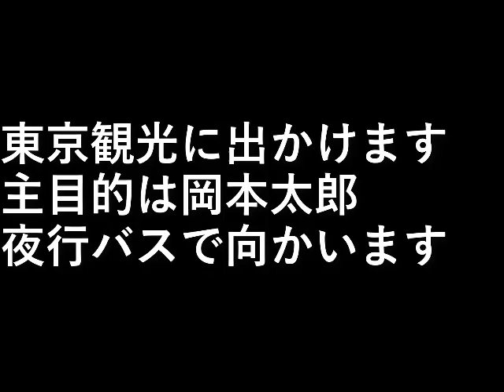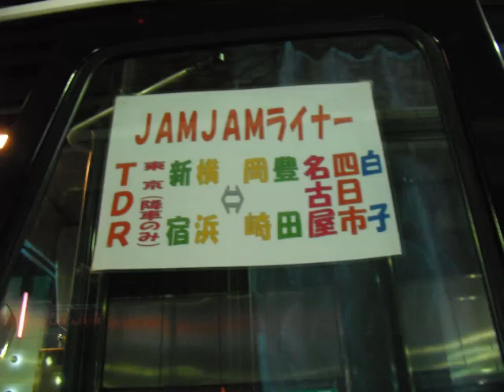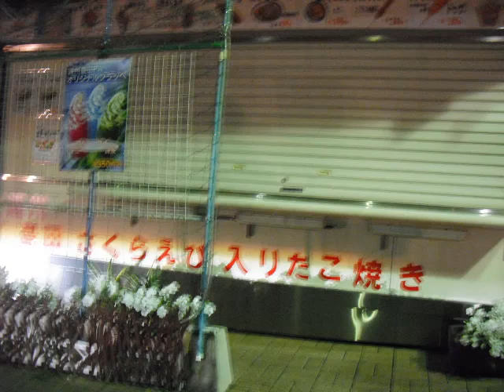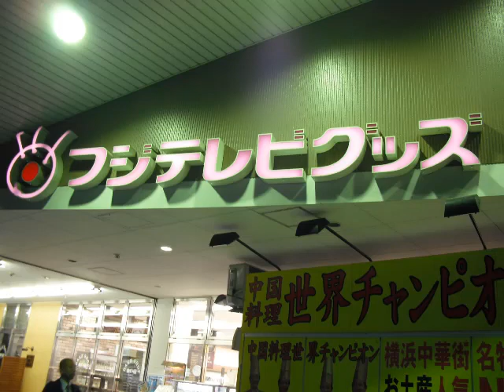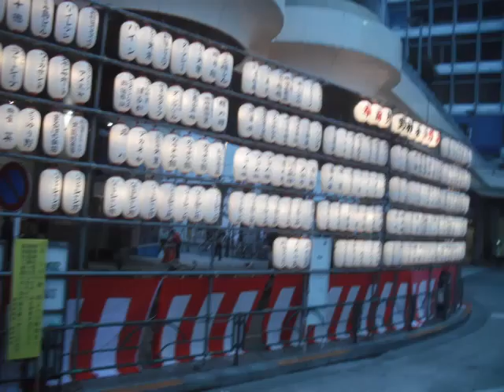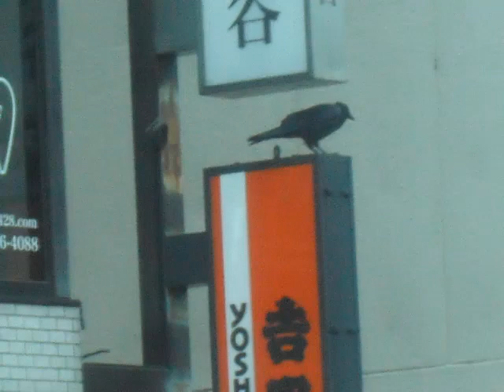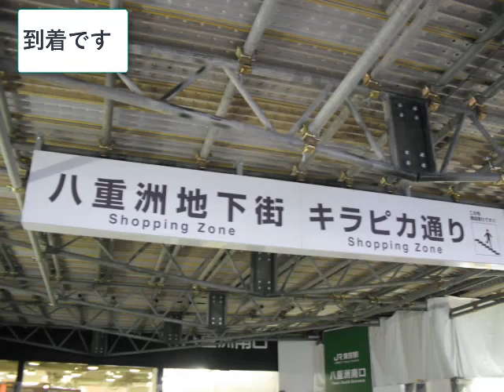東京観光1 夜行バス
東京観光に出かけます。
主目的は岡本太郎。

夜行バスで向かいます。

設備屋の適当田舎暮らし